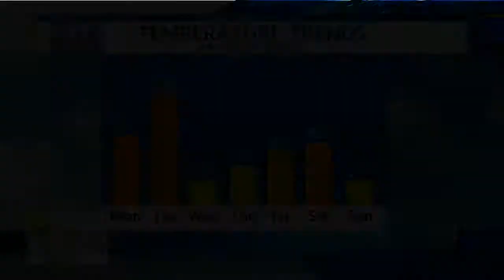Your Monday Morning One Minute Forecast 8/5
Another round of severe weather possible for Tuesday.